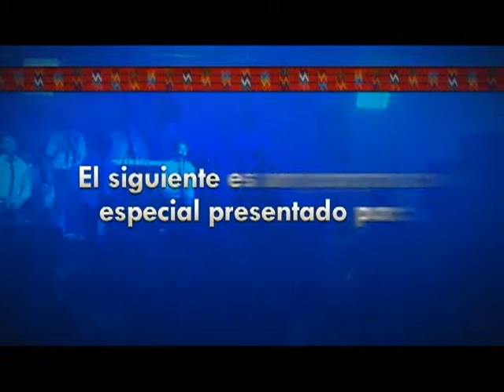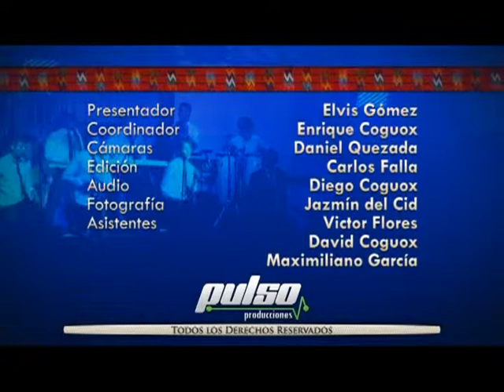Entrega de Juguetes en Aldea La Periquera